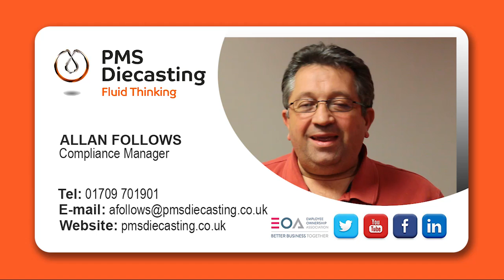Allan Follows - PMS Diecasting Ltd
Allan Follows, Compliance Manager, PMS Diecasting